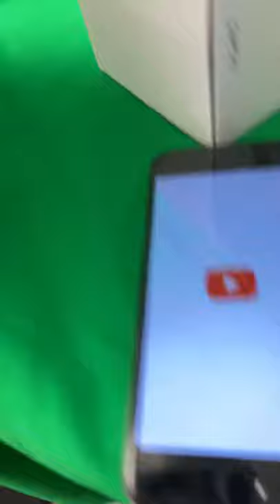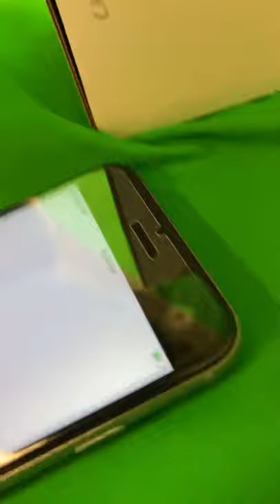October 23, 2020